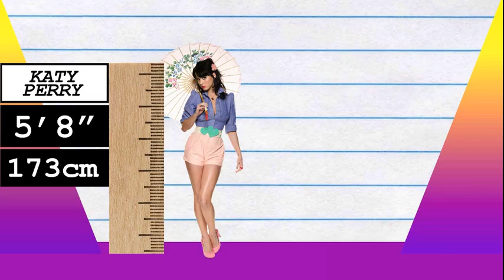How Much Taller? - Katy Perry vs Charli XCX!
We compare Katy Perry and Charli XCX in height, visually and with data, and reveal just how much the difference is between the pop-star and singer!